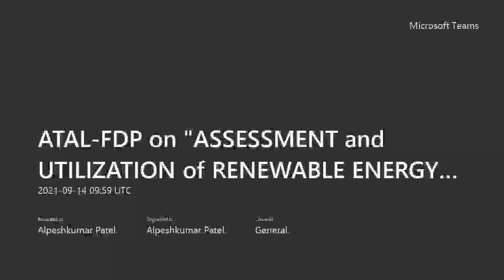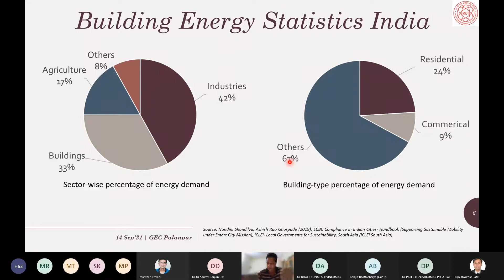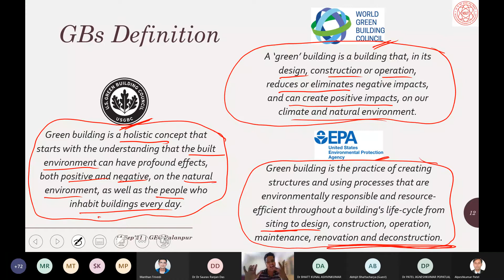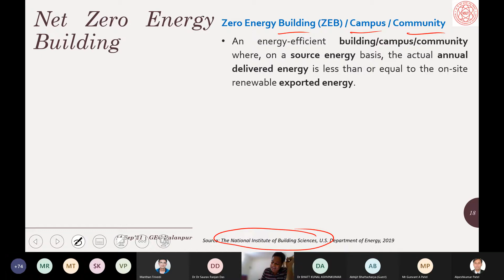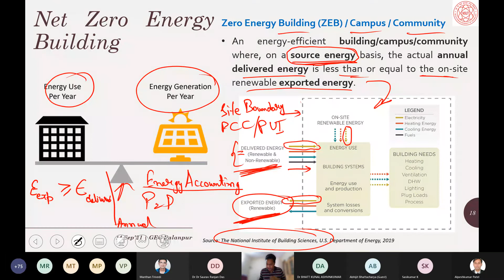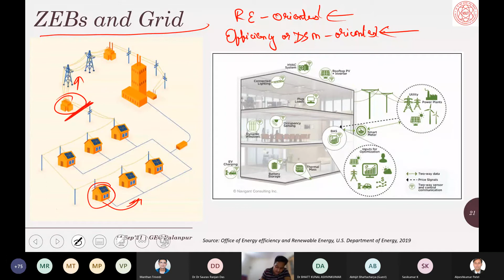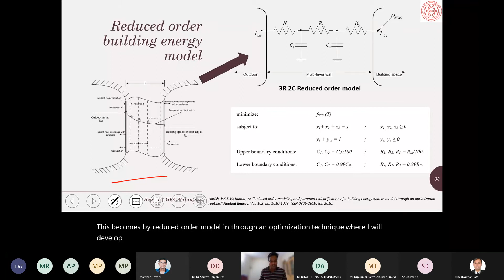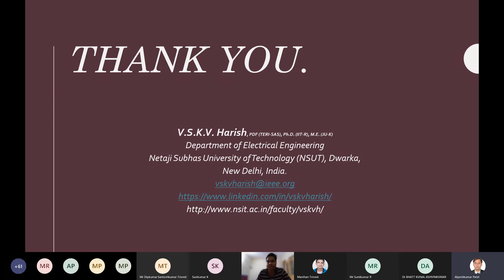7 DAY 2 SESSION 3 GRID INTERACTIVE BUILDING ENERGY SYSTEMS